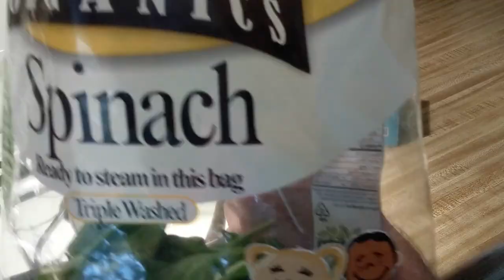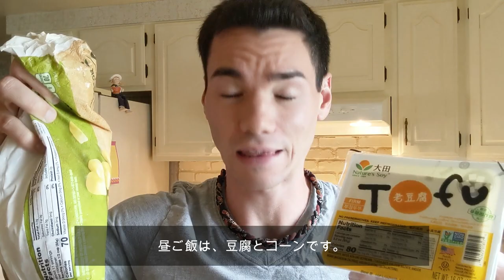プロダンサーのダイエット / PROFESSIONAL DANCER DIET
Brandon and Azusa have recently gone on a diet.  Let's check out what foods they have been eating.